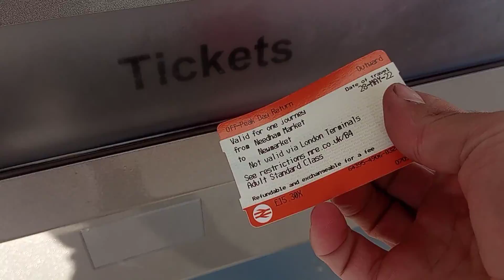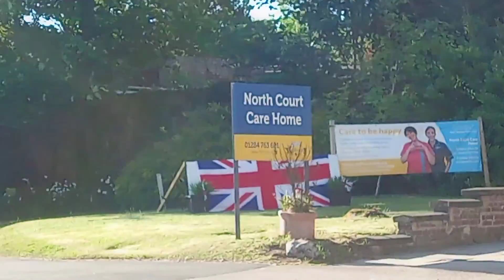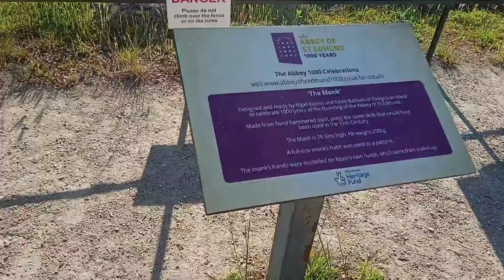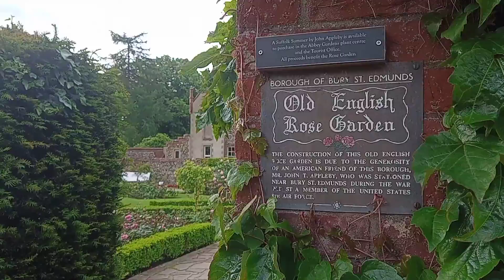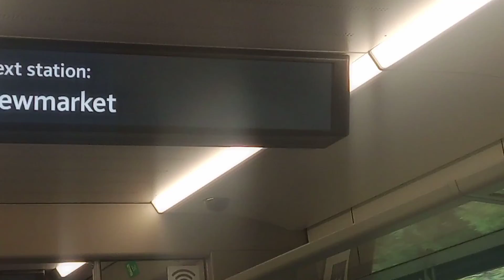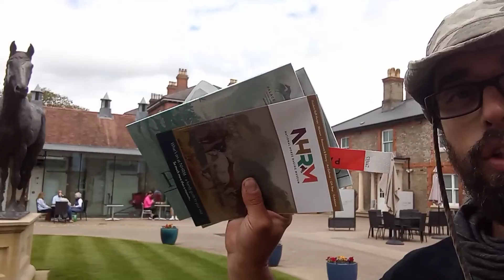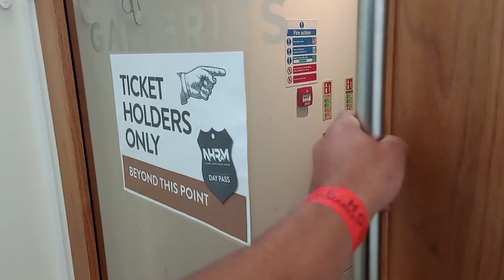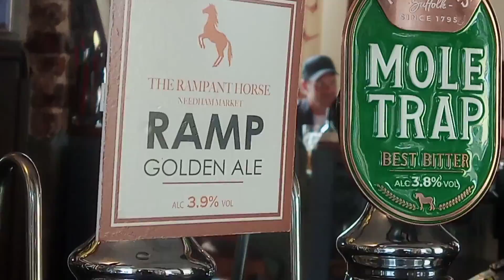Needham Market, Bury Saint Edmunds & Newmarket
After deciding to move back home to Canada after living in Suffolk, UK for a handful of years, I started making videos to show my loved ones back home all the places that were significant to me where I lived and worked. My friends and family were unable to visit due to the pandemic, and this was the only way I could share with others.

This walk was covers the Abbey Gardens in Bury St Edmunds & The National Horse Race Museum in Newmarket. I am not sure how far I actually walked.